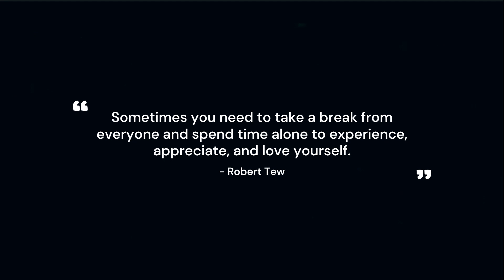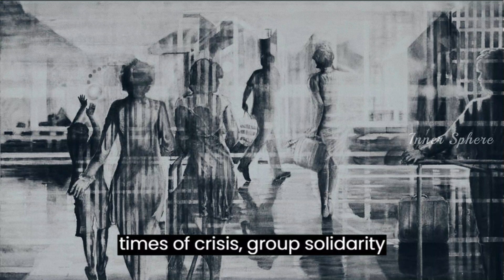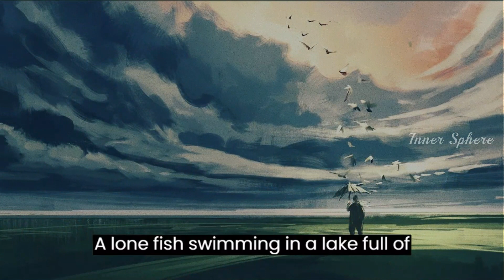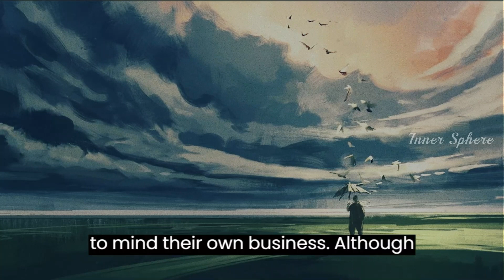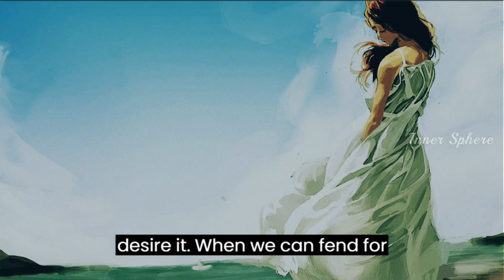The Beauty of Self-Reliance: Embracing Life's Solitary Pleasures | Inner Sphere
Join us on a thought-provoking journey exploring the concept of self-reliance and its profound impact on modern society. In "The Beauty of Self-Reliance," we delve into the wisdom of ancient philosophy and contemporary observations to discuss how our evolving world has shaped our relationships and individuality. Discover the advantages and potential drawbacks of not needing others as we navigate a landscape where solitude becomes a source of freedom and authenticity. Explore the insights of great thinkers like Zhuangzi, Albert Einstein, Carl Jung, and Nietzsche, and find out how self-reliance can lead to a deeper understanding of our own desires and aspirations. Is there a hidden beauty in embracing life's solitary pleasures? Tune in to Inner Sphere for an insightful exploration of this intriguing topic.